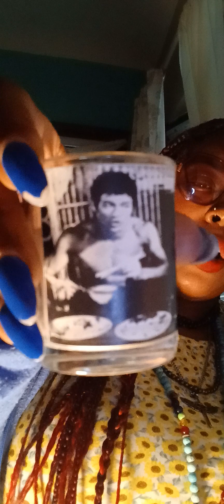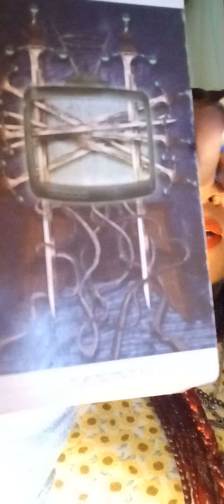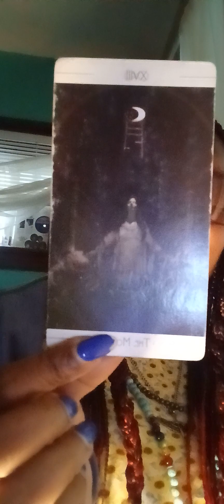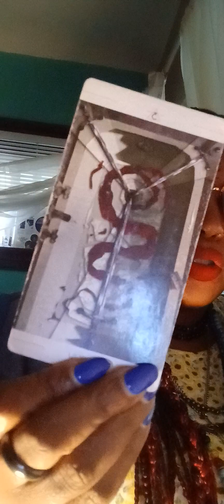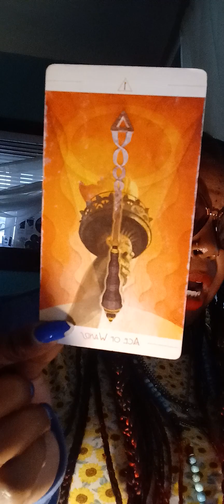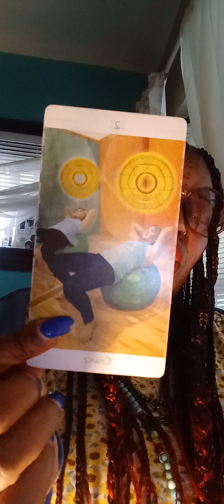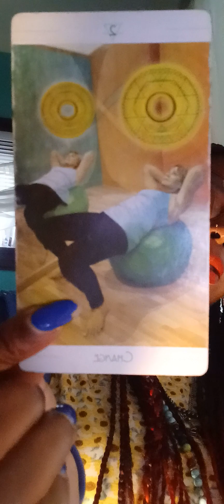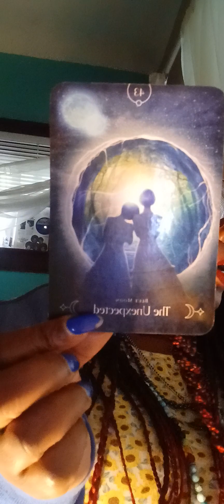Libra ♎️ × Sagittarius ♐️ Your magic is manifesting‼️I pray restoration was in your intentions‼️🤣🥓😴🍉